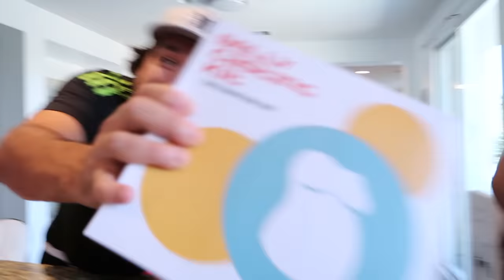PREGNANCY BELLY CAST ON OUR MOM! *This Was Insane* | Jancy Family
YEYEYEEE 👊🏻